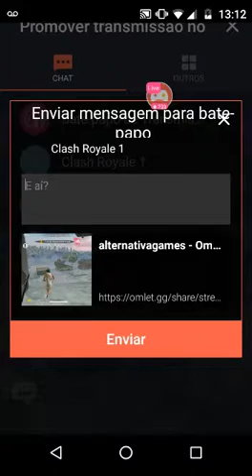Clash Royale ao vivo